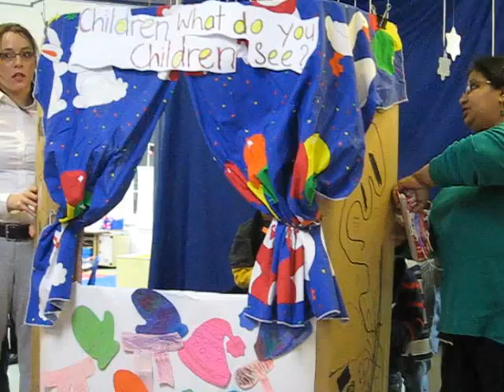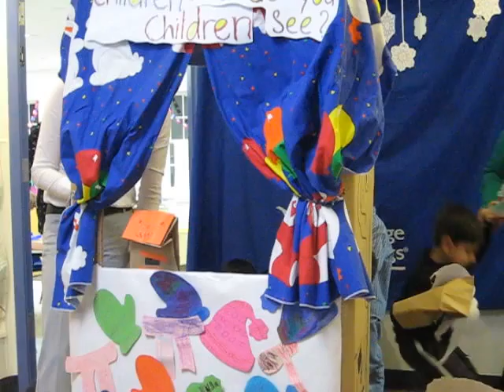The Puppet Show